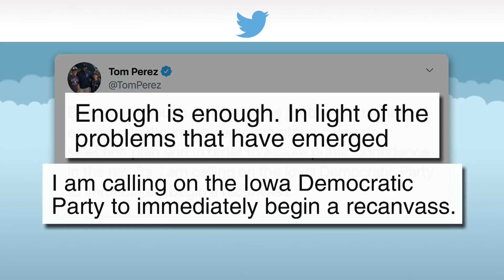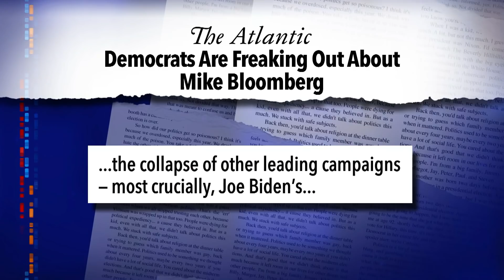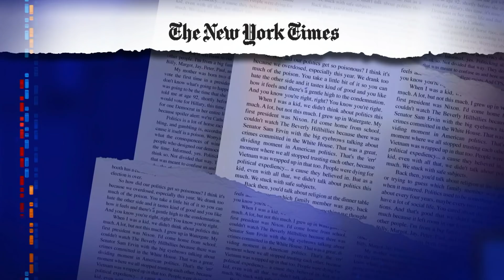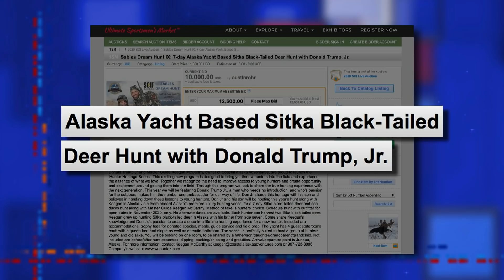Joe Biden's Poor Performance In Iowa Signals Opportunity For Mike Bloomberg's Campaign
Former VP Joe Biden remains optimistic about his chances despite taking a "gut punch" in the Iowa caucus. Who stands to gain the most? Mike Bloomberg's campaign thinks their candidate is the real winner coming out of Iowa.